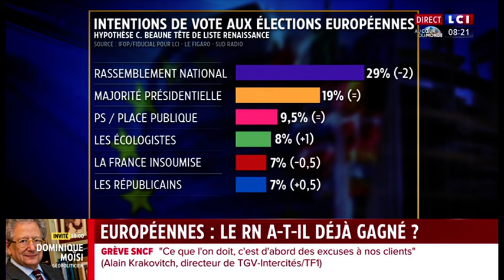Avec Attal, les plus modestes ont le devoir de travailler, les plus riches celui de se gaver.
Ian Brossat invité de la matinale de LCI, vendredi 16 février.